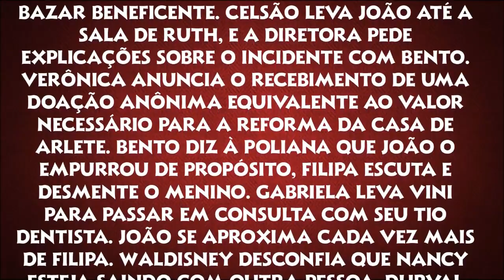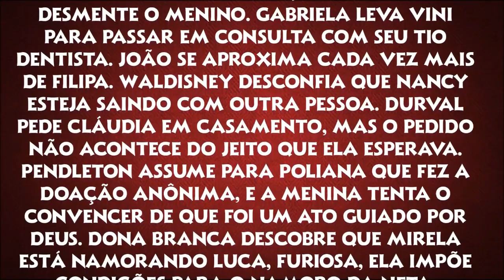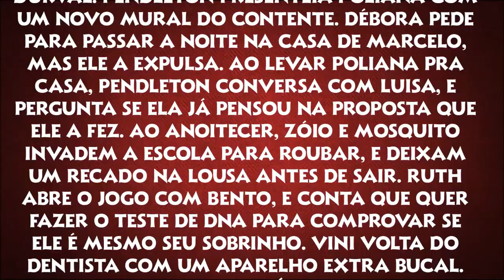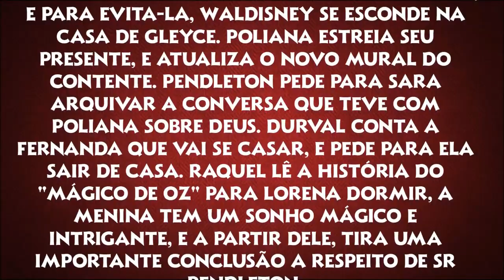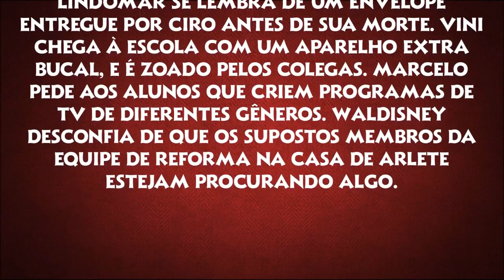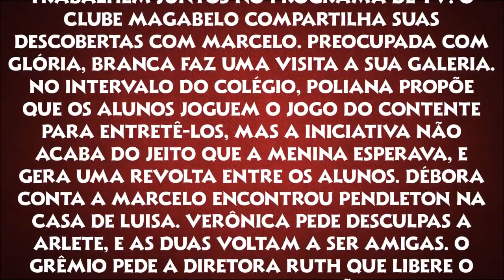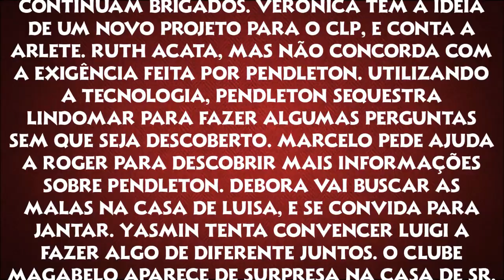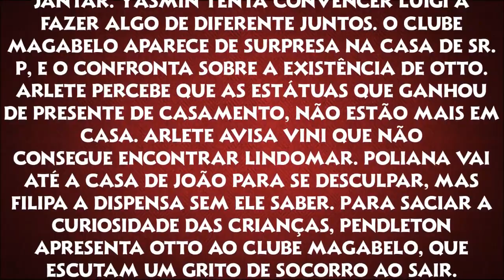As Aventuras de Poliana - Resumo Semanal (10/06 a 14/06/19)